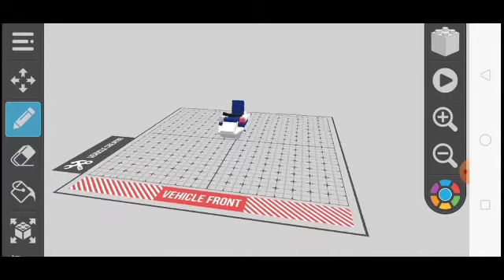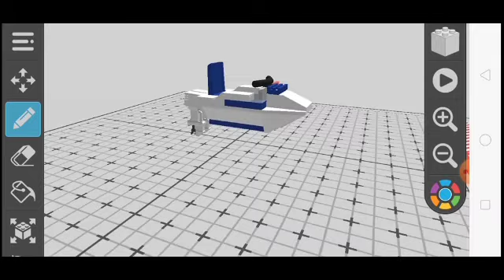Water Scooter - Draw Bricks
Selamat datang di chanel Krisna Adi Channel. Pada video kali ini, saya sedang memainkan game yang bernama "Draw Bricks" yang diciptakan oleh perusahaan BRUNO SOUSA. Pada video ini, saya sedang mengendarai jet ski (water scooter) yang merupakan salah satu kendaraan di air.

Bagi kalian yang berminat untuk mencoba memainkan game ini, kalian bisa mengklik link dibawah ini.

Terima kasih bagi kalian yang sudah mengklik video ini dan selamat menonton😁😁😁